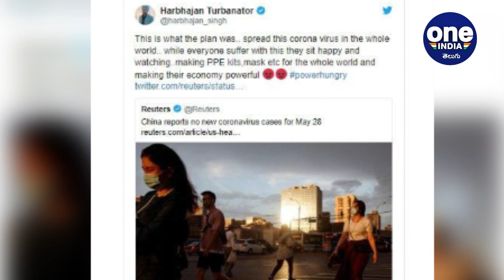Harbhajan Singh - "Covid-19 Was Planned By China" | Oneindia Telugu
Harbhajan Singh's reaction came aftera news report claimed china did not witness a single case of coronavirus on may 28. The veteran-off spinner is of the opinion that china plans to sell PPE kits and masks,etc.

కరోనా వైరస్ చైనా కుట్రేనని భారత సీనియర్ క్రికెటర్ హర్భజన్ సింగ్ అన్నాడు. ఆర్థిక వ్యవస్థను బలోపేతం చేసుకునేందుకు డ్రాగన్ కంట్రీ కరోనా వైరస్ సృష్టించిందని పరోక్ష వ్యాఖ్యలు చేశాడు. ప్రపంచ వ్యాప్తంగా కరోనాను వ్యాపింప చేసి చైనా రాక్షసానందాన్ని పొందుతుందని మండిపడ్డాడు. పీపీఈ కిట్లు, మాస్కులను అమ్ముకుంటూ వారి ఆర్థిక వ్యవస్థను పటిష్టం చేసుకుంటోందని ఆరోపించాడు. ఇదంతా వారి వ్యూహంలో భాగంగానే జరిగిందని శుక్రవారం ట్విటర్ వేదికగా ధ్వజమెత్తాడు.